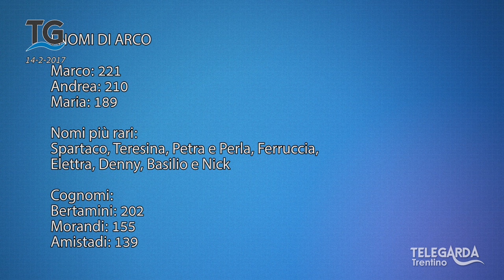Classifica dei nomi di Arco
Vediamo i nomi di battesimo e i cognomi più diffusi ad Arco.